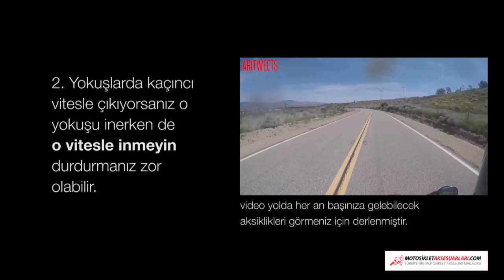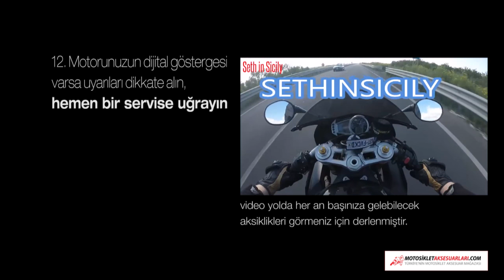Yeni Motosiklet Kullanıcılarına 15 Tavsiye MotosikletAksesuarlari.com MotosikletAksesuarlari.com 'da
Motosiklet Kullanmaya Yeni Başlayıp Trafiğe Çıkacakların Dikkate Alması Gereken 15 Tavsiye

1. Yola koyulmadan önce motosikletin hangi fonksiyonunun nerede olduğunu iyice öğrenin; lazım olduğunda “hangi düğmeydi ya” demeyin.

2. Yokuşlarda kaçıncı vitesle çıkıyorsanız o yokuşu inerken de o vitesle inmeyin durdurmanız zor olabilir.

3. Bisikletlerin geçebildiği dar bir aralık, sizin de oradan geçebileceğiniz anlamına gelmez.

4. Ceplerinizde gereksiz ve batıcı eşya bulundurmayın. Sert bir çukura, viraja girdiğinizde düşerseniz; batar çıkmayabilir, kazada da sizi delik deşik edebilirler, özellikle anahtarlık gibi şeyler buna dahil.

5. Arkalardan makas atarak gelen bir aracı fark ettiğinizde hızınızı ve rotanızı koruyun. Soldan geliyorsa sağa geçip kaçayım demeyin sizi ezip geçme ihtimali çok yüksek

6. Gece yolculuklarında uzun farları kullanıyorsanız, karşınızdan araç geldiğinde kısalara geçin.

7. Yüksek sesle müzik dinlemeyin, bütün dikkatinizi dağıtacaktır. Özellikle kulaklık kaskın içinde sizin trafikteki uyarıları almanızı engelleyecektir

8. Virajlarda dönüşünüzü ani manevralarla değil, hem hızınızı azaltarak hem dönüşe uygun açıda yatarak yapın

9. Trafiğin akışına uyun, ona uyum sağlayın. Fazla hızlısı da yavaşı da sizi tehlikeye sokar.

10. Çevrenize dikkat edin, yolun karakterine göre tehlikeler de farklılık gösterir. her an herşey değişebilir.

11. İlk sürüşlerinizde şerit kaçırmalar olabilir, sağa sola sendeleyebilirsiniz; eğer gözünüz yolun karşı uç noktasında olursa daha kolay uyum sağlarsınız.

12. Motorunuzun dijital göstergesi varsa uyarıları dikkate alın, hemen bir servise uğrayın

13. Lastik kontrolünü her bindiğinizde yapın, havaları her zaman kontrolünüzde olsun

14. Dönüşlerde bilgili değilseniz biraz egzersiz yapmadan trafiğe çıkmayın

15. Karşıdan gelen güneş ışığı sizin görüşünüzü engeller, mutlaka güneş vizörü olan kask kullanın

Mağaza Adresimiz:
MotosikletAksesuarlari.com

- 200 TL Üzeri Alışverişlerde Tüm Türkiye'ye Ücretsiz Kargo

Aksesuar Markalarımız

- Abus Kilit
- AGV Kask
- Airhawk Sele Pedi
- Arai Kask
- Armode Aksesuar
- Auvray Kilit
B
- Bell Kask
- Bering
- Buff Bandana

C
- Caberg Kask
- Cedex
- Clover

D
- Dainese Mont, Eldiven, Bot, Pantolon, Tulum
- Daytona Bot
- Devil Egzoz

F
- Furygan Mont

G
- GDR Kask
- Grex Kask

H
- Harris Elcik
- Hein Gericke

İ
- Interphone Interkom
- Ipone Yağ
- iXS Kıyafetler

K
- Kappa
- Keiti Aksesuar
- Kinguard Kilit
- Kovix Kilit
- Krauser Çanta
- Kuryakyn Branda

L
- Lazer Kask
- Leo Vince Egzoz
- LS2 Kask

M
- Macna
- Maxem Branda
- Marushin Kask
- Modeka Mont
- Michelin Lastik
- Motul Yağ
- MTS Aksesuar

N
- Nexx Kask
- Nikwax Giysi Bakım
- Nitek Kask
- Nitro Kask
- Nolan Kask
- Nox Kask

O
- Origine Kask

P
- Premier Kask

R
- Rockwell Bot

S
- Sas-Tec Koruma
- Scala Rider
- Schuberth Kask
- Scottoiler Zincir Yağlama Sistemleri
- Scoyco
- Shad Çanta
- Shark Kask
- Shoei Kask
- Motosiklet Sticker
- Sway Kask

T
- TCX Bot
- Tiger Egzoz
- Tucano Urbano
- Twiins İntercom

V
- Venom Mont, Kask, Dizlik, Pantolon
- Weedor Yağmurluk

X
- X-Lite Kask
- Xrider Giyim

Y
- Yohe Kask
- Yoshimura Egzoz